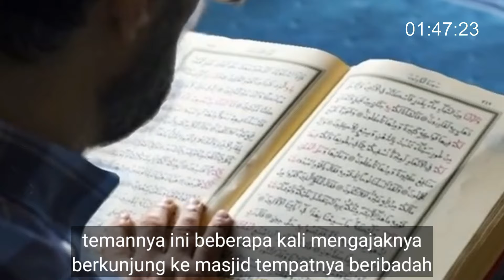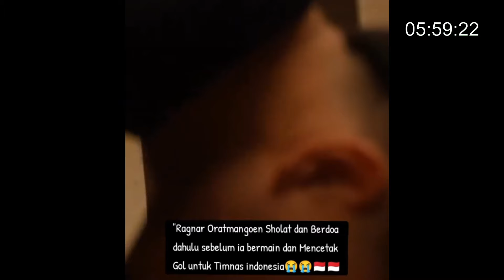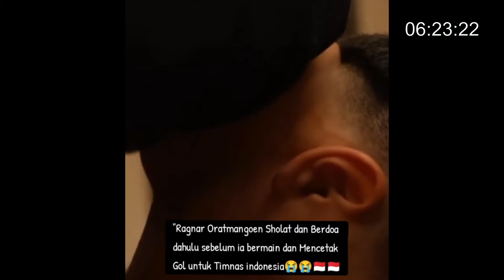🔴kisah mualaf pemain timnas indonesia ragnar oratmangoen !! begini ceritanya...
kisah mualaf ragnar oratmangoen
timnas indonesia
naturalisasi mualaf